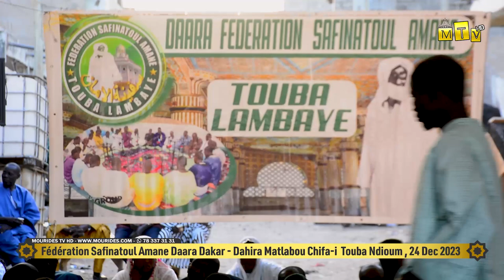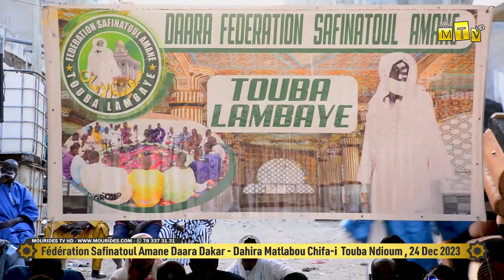Extrait Mawahibou Micro S. Abdou Diouf Kourel 1 Fédération Safinatoul Amane Lambaye Le 24 Dec 2023